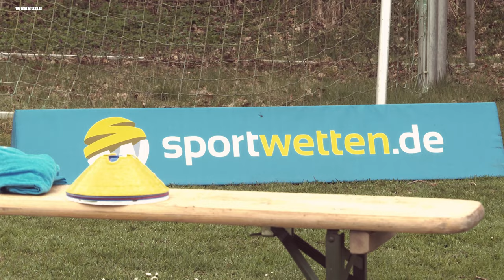Bayern München, Eintracht Frankfurt & der 1. FC Köln: Trainerkarussell inne Bundesliga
Hütter hat kein Bock auf Champions League in Frankfurt, der 1. FC Köln investiert in die Zukunft & Auf Schalke schmeißen se nochmal den Rechenschieber an.

Ach ja: Und dank Lothar Matthäus – die Bayern halt